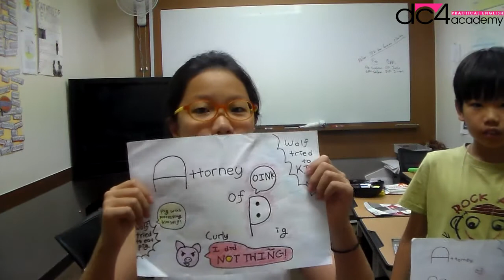3 Little Pigs Mock Trial 5th Grade (Video)